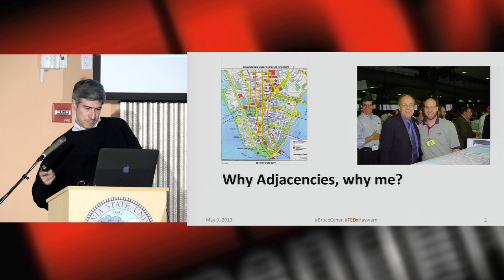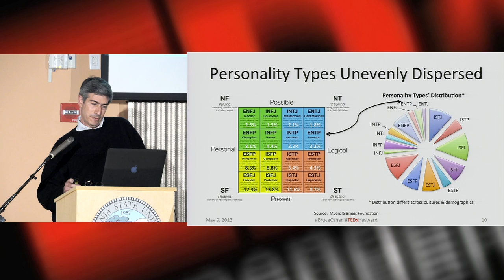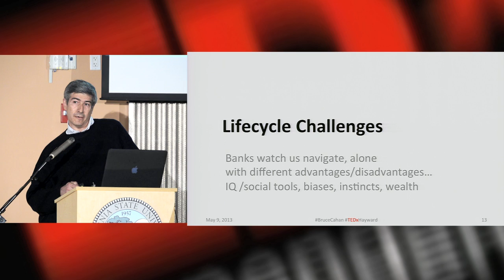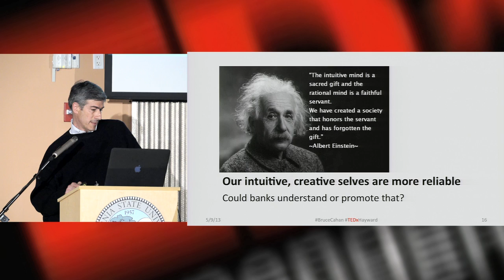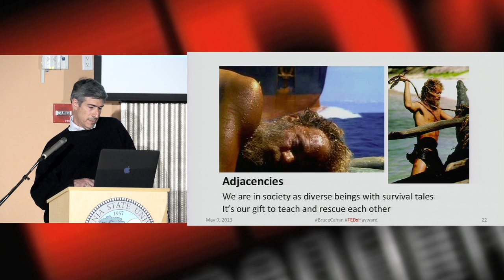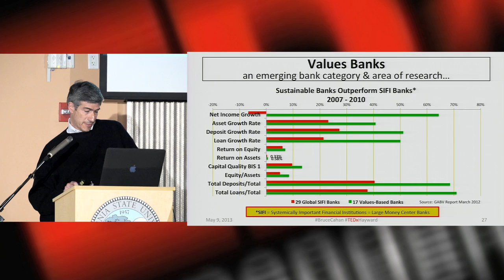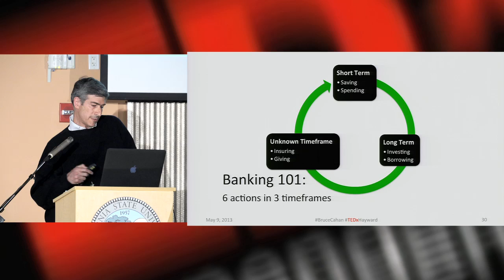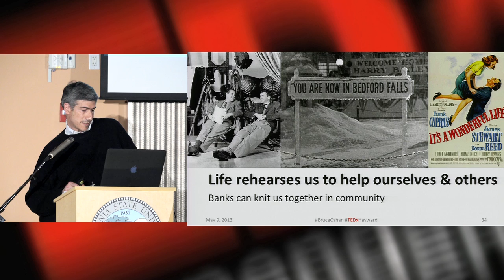Adjacencies revealed -- banking beyond rugged individualism: Bruce Cahan at TEDxHayward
Bruce is a serial social entrepreneur, Ashoka Fellow, Stanford Visiting Scholar (School of Civil & Environmental Engineering) and Stanford CodeX Fellow (Computer Science and Law Schools' Center for Legal Informatics). Beginning in 1991, Bruce pioneered capital investment strategies for governments that created open geospatial data now used in Google Maps and similar web services. He provided geospatial data and logistial support as an emergency responder at the Command Center in NYC after the 9/11/01 World Trade Center Attacks. Currently, Bruce is creating GoodBank™(IO), a high-transparency, impacts-aware bank built in and for the Information Age.